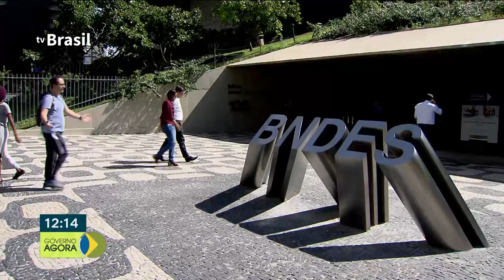Presidentes dos países do Mercosul se encontram em Santa Fé, Argentina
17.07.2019 - Presidentes do Mercosul se encontram hoje ma cidade de Santa Fé, na Argentina, para a reunião de cúpula do bloco comercial. E durante a reunião os presidentes vão anunciar o fim da cobrança de roaming internacional entre os países. Tomou posse, nessa terça feira, o novo presidente do BNDES, Gustavo Montezano.